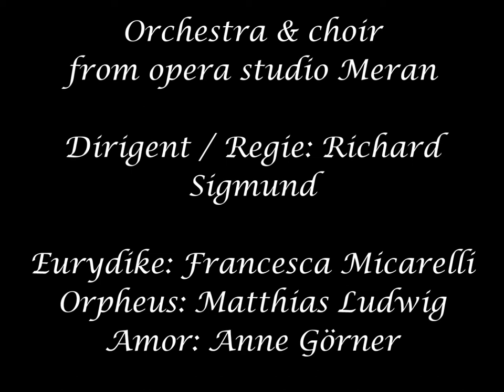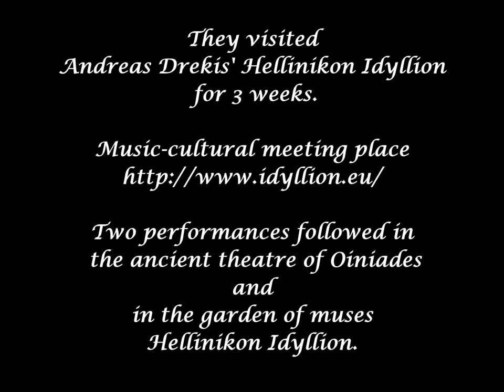Orpheus & Eurydike with Francesca Micarelli, Mathias Ludwig & Anne Görner.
Orchestra and choir from opera studio Meran under the leadership of Richard Sigmund and the protagonists Francesca Micarelli, Mathias Ludwig and Anne Görner, which are great stars on european stages today, practised the opera Orpheus & Eurydike from Gluck for three weeks in our garden of muses in August 2004. Afterwards Andreas Drekis organized three performances of the opera: in the ancient theatre of Argos, the ancient theatre of Oiniades and in the Hellinikon Idyllion.
It is one of the most beautiful past events of Hellinikon Idyllion! Many thanks to all people that have been working on it!

What is the Hellenikon Idyllion?

There are many answers to that question: a holiday resort, a youth hostel, a leisure centre, a hotel, a skill centre, a place for exhibitions, performances and lectures, a place to practice, a music academy, a mini-university, a place for intercultural encounters. Every answer is right in a small part, but wrong in a larger part. So what is the Hellenikon Idyllion really?

It is the realization of the lifelong dream of the founder, owner and manager Andreas Drekis. Already as a young man he realized that every human being has the same goal in life: They want to be happy. But most people are mistaken in how they want to reach this goal. They think wealth, sway and prestige can make them happy. These paths rather lead people away from happiness. More important is the education of spiritual and intellectual abilities. The one who is open for beauty and harmony in the world, the one who is able to muse about the former scholars and philosophers, the one for whom the world becomes transparent for the divine will easier find to the true and unceasing spring of happiness.

Therefore Andreas Drekis invites us to come to the Hellenikon Idyllion, amongst an idyllic huge garden at the sea, like-minded people from all over the world, families, single travellers and creative groups, who all long for the same goal. The emphasis is on music and the recollection of the ancient Greek times’ treasures. The Hellenikon Idyllion offers suitable premises for rehearsals of singers and musicians of every kind, choirs and orchestras. The owner also arranges good opportunities for them to perform in public and therefore open the world of the muses to other people. Once a year a course, which is unique in the whole world, takes place, where young people from all over the world bring the language of the ancient Greeks back to life and freshly think about their pronounced views. All these groups and courses make an effort to enable intercultural friendship and mutual understanding.

Aren’t there other institutions with the same goals and results? The one that has been to the Hellenikon Idyllion for a while will say: No, definitely not! The Hellenikon Idyllion only exists in Selianitika and only in the person of Andreas Drekis.

Helmut Quack
Ancient Greek teacher at the Husum-Gymnasium
(guest and course instructor in the Hellenikon Idyllion for many years)